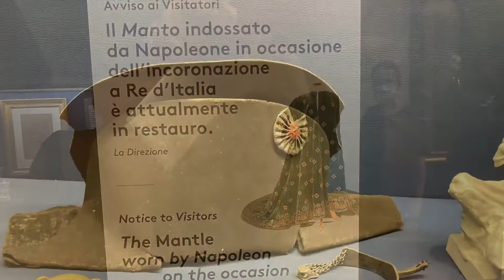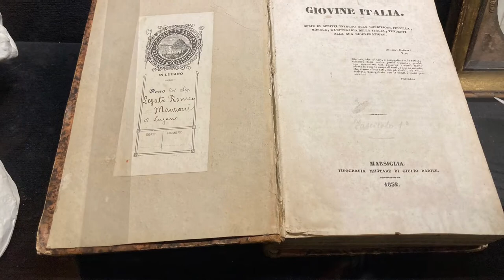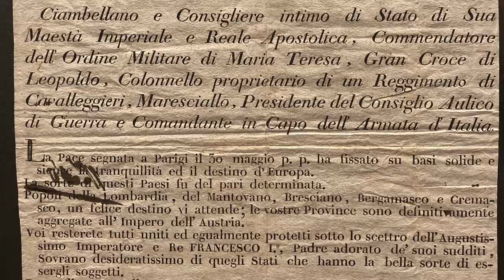Museo del Risorgimento Milano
3 settembre 2021 - Visita con gli studenti del nostro Piano estate